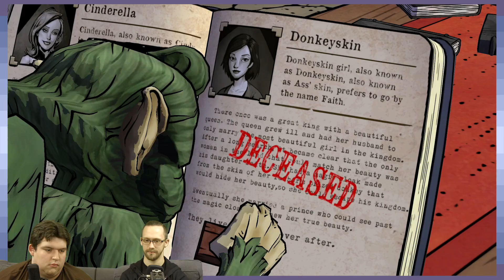The Wolf Among Us | Mr. Toad | Part 3 - Game Devs Play Games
GameDesign question of the day
In a narrative focused game like Wolf Among Us, is it okay to have options that all lead to the same outcome? What could be done to justify that design?